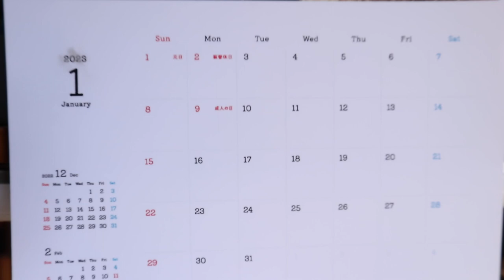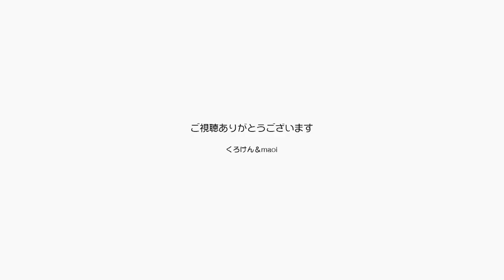起きてる半分はパパのあぐらの上にいるジャンくん【Jean & Pont 3089】2023/1/9 保護猫ジャンけんポン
ジャンくんの甘えん坊ぶりは日に日に増していて、目が覚めるとほとんど間違いなくパパのあぐらの上を狙ってきます。
あぐらの上に猫がいて昼下がりの縁側の日当たりの良い老後なら良いのですが、今はまだ仕事をしないといけないのでちょっと大変かな？
ジャンくんのメンタルには睡眠と遊びと優しいパパママを用意していますが、健康になってもらえませんかねぇ。